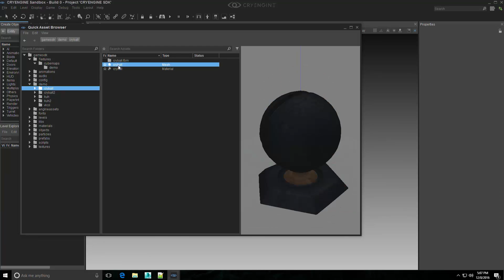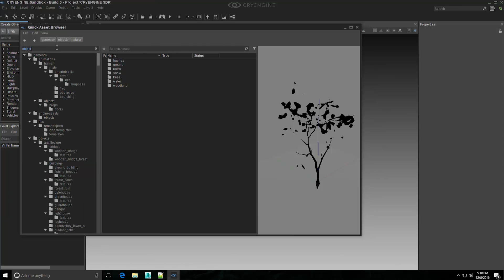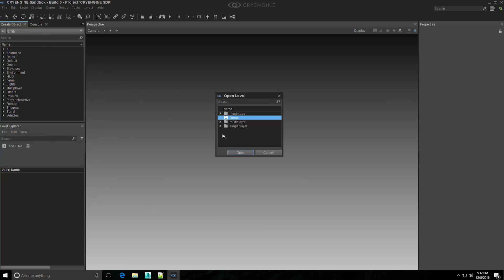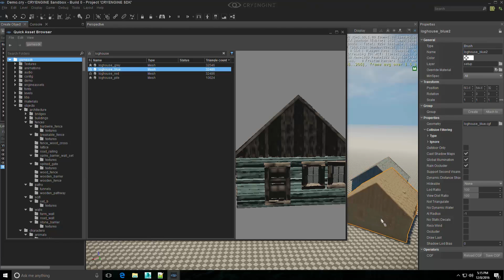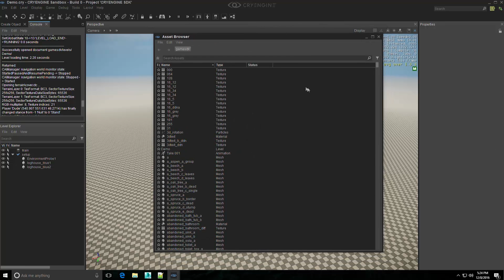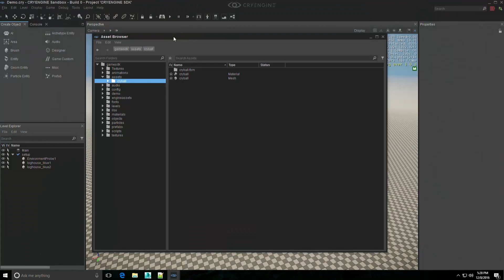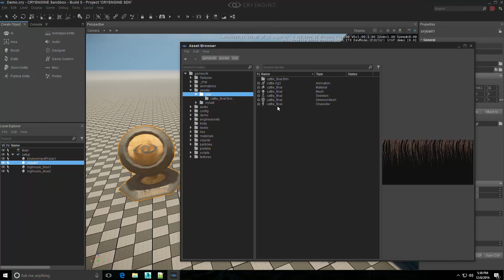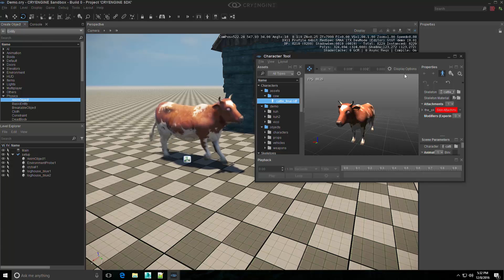Asset Browser Features | CRYENGINE Technology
Extracted from an internal demo - this video has Lead Software Engineer Samuel Kahn and CRYENGINE programmer Christian Jäger show you some of the new and upcoming features to the CRYENGINE asset browser and FBX pipeline.

0:00 Asset Browser Intro
3:59 Search Types
5:45 Search Filters
6:45 Drag and Drop
7:47 View Options
9:30 FBX Importing
11:47 Character Importing
14:26 Batch FBX Import

CRYENGINE - The most powerful game development platform is now available to everyone. Full engine source code. All features. No royalties. No obligations. No license fee.